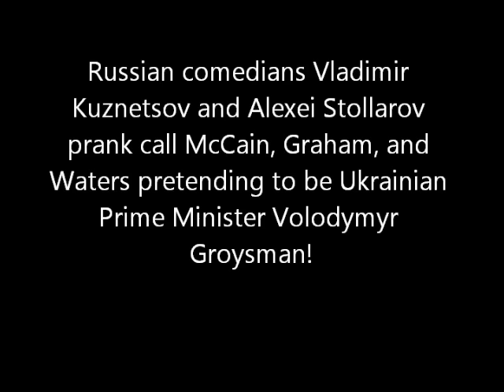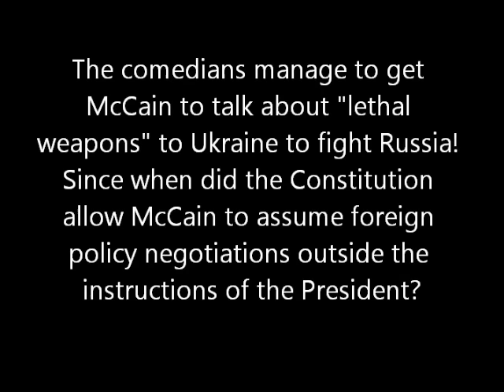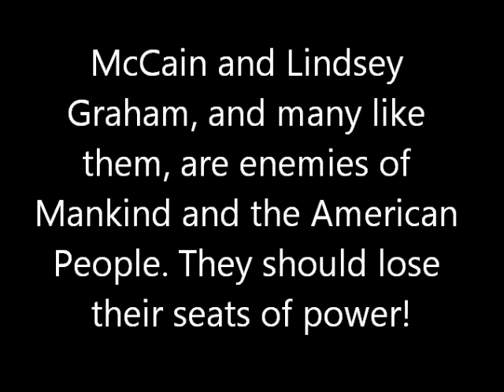McCain Gets Stung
Senators John McCain and LIndsey Graham, along with Congresswoman Maxine Waters, have a sting operation conducted on them by two Russian comedians posing as the Prime Minister of Ukraine! McCain, in particular, proves he is unworthy of the job of senator, and maybe should not even be an American any longer. How dare McCain interfere in the foreign affairs responsibilities of the President! Time for McCain to go away!